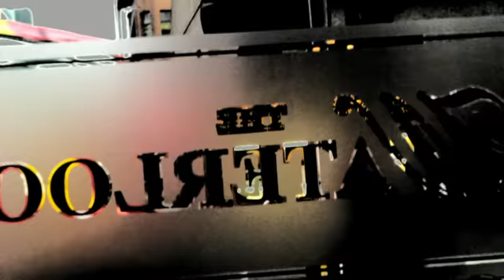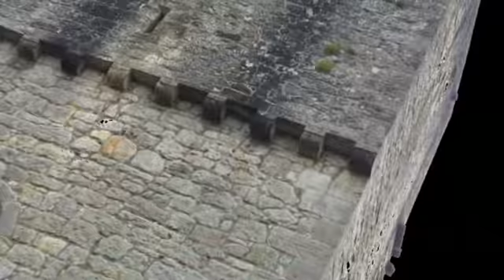NUMERICAL BY JOHNOFETT(c) 2012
AMBIENT TRACK WITH VOCALS BY JOHNOFETT AND YAN LONG LUO.
WITH VIDEO FOOTAGE IN AND AROUND GLASGOW WITH FRIENDS AND GIG CLIPS FROM HOWARD JONES AND BLANCMANGE(C) 2012